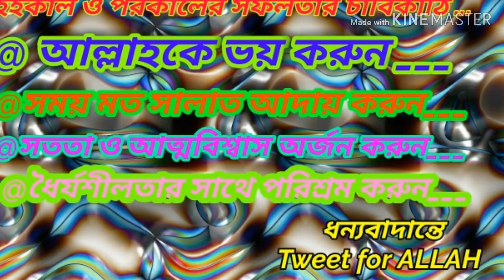ও আমার মাতৃভূমি/ O Amar matrivumi islami song of Ainuddin Al Azad RH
Song    :    O Amar matrivumi
Artist   :   Ainuddin Al Azad
Liryc    :    Ainuddin Al Azad
Tune    :   Ainuddin Al Azad

Editing :  JAHANGIR  ALAM

You got all songs of Ainuddin Al Azad please visit

Facebook 📄   EVA MONI

Blog site